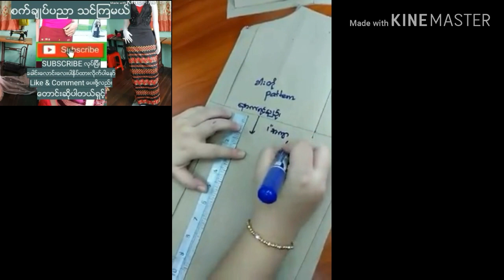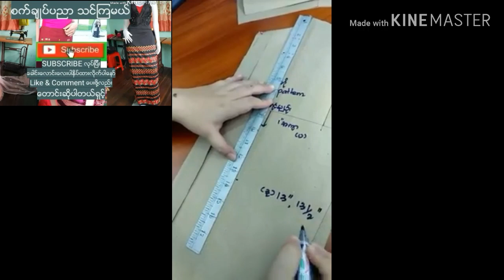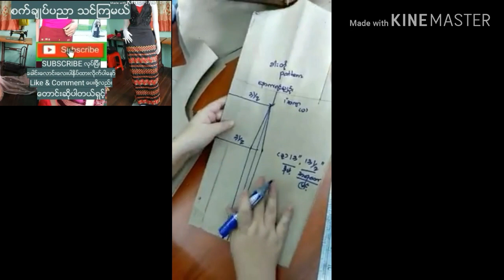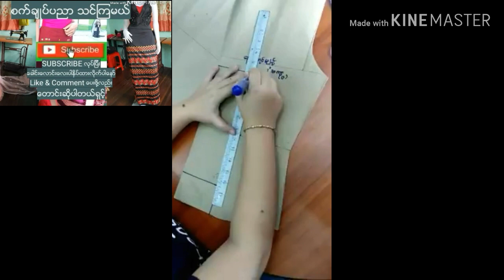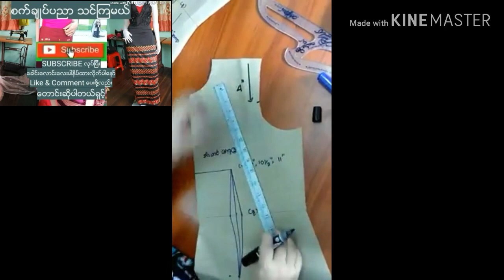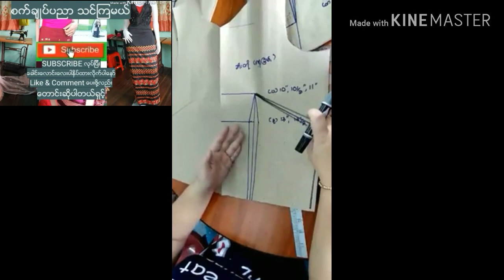ခါးတင္အကၤ် ီ ီခ်ဳပ္တဲ့အခါေဒါက္ထည့္နည္း ခါးတိုေဒါက္ထည့္နည္း/ေရကူးေဒါက္/ခါးေဒါက္ထည့္နည္းေတြပါေနာ္